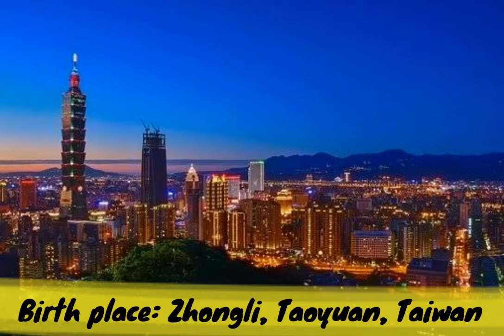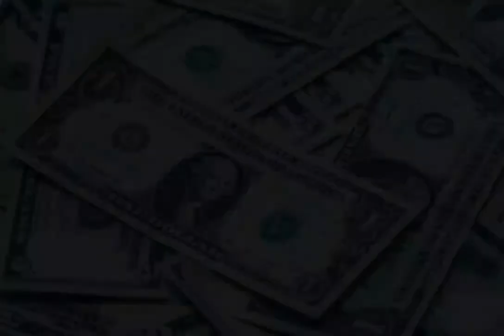Angela Chang Lifestyle Biography Net worth Boyfriend Age Hobbies Height Facts with SH